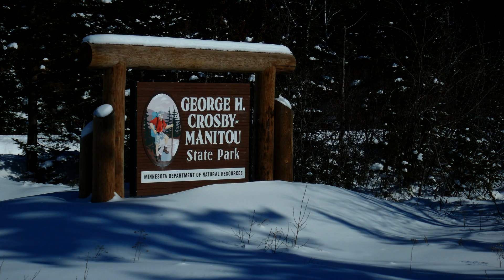Solo Winter Camping 2017 Part 1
1st day of a 3 night solo winter camping trip at George H Crosby - Manitou State Park in northern Minnesota.